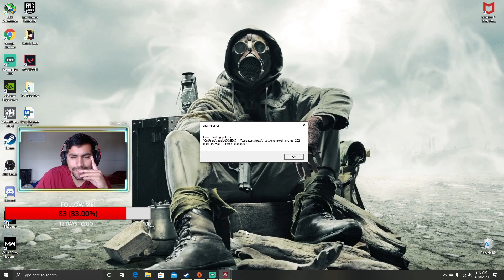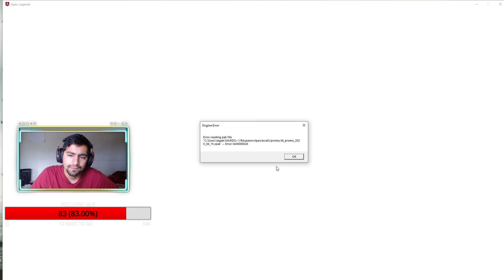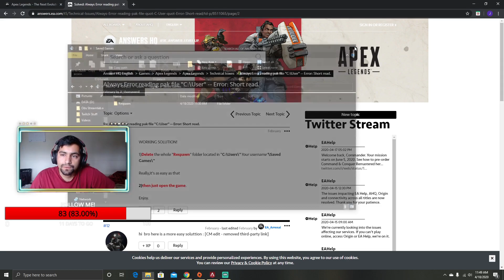Error Reading Pak File Apex Legends (PC)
Whats up everyone. Today I wanted to upload this video for you because I had alot of problems trying to play Apex. I kept getting this reading pak file error. I basically uninstalled the game like 3 times I repaired the game like 5 times I moved the game to a different location and none of those worked. What worked for me what the way I explain in the video. If you have questions let me know maybe I can help or just google for some help like I did. Let me know what you think.